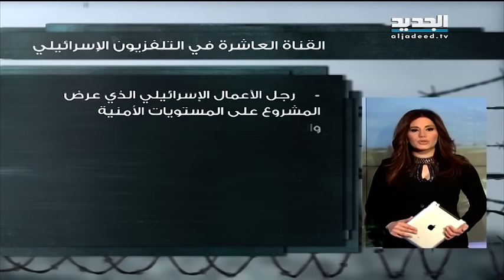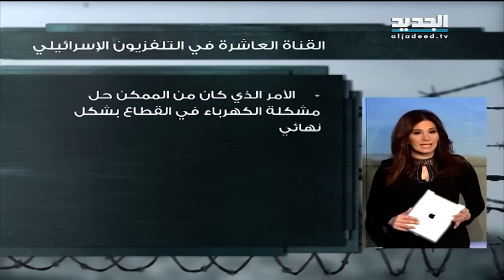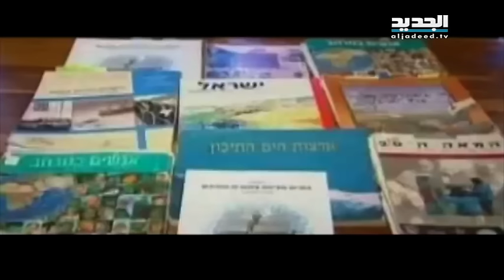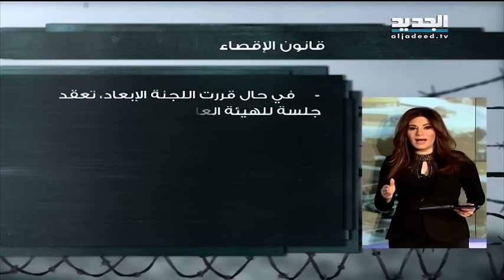اعرف عدوك - حلقة 06-03-2016